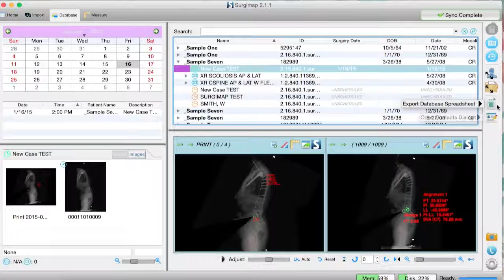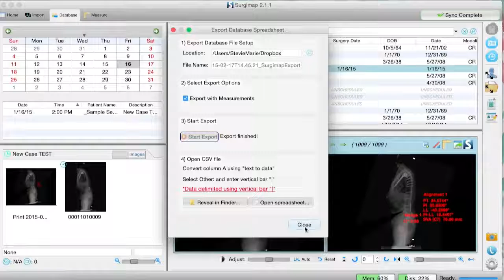How It Works: Export